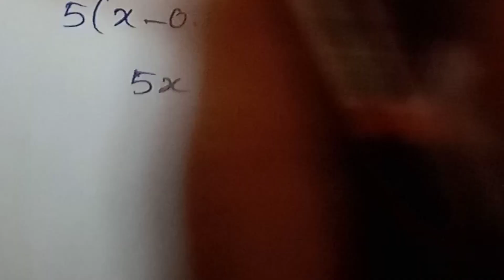2.1 Two charges 5 × 10–8 C and –3 × 10–8 C are located 16 cm apart. At what point(s) on the line joi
2.1Two charges 5 × 10–8 C and –3 × 10–8 C are located 16 cm apart. At what point(s) on the line joining the two charges is the electric potential zero?
Take the potential at infinity to be zero.
STD12 Physics NCERT CBSE chap 2 Electrostatic Potential and Capacitance   Problem 2.1 JEE NEET/Tamil